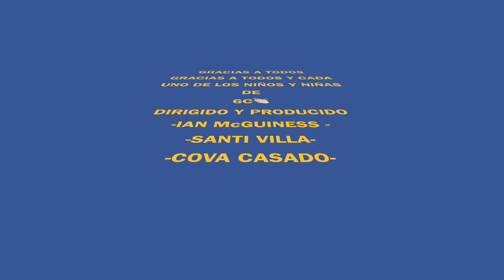[Primaria] "Women in science" - CP Ventanielles - 6º Primaria (Grupo C)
Vídeo elaborado por el alumnado de 6º de Primaria del Colegio Público Ventanielles - Grupo C - para participar en el Reto "Vídeo Mujer y Ciencia" (iniciativa JOVIEmprende de Oviedo Emprende)
Título: Women in science